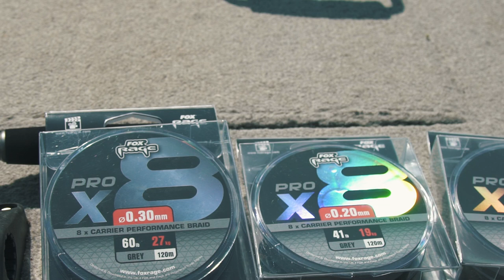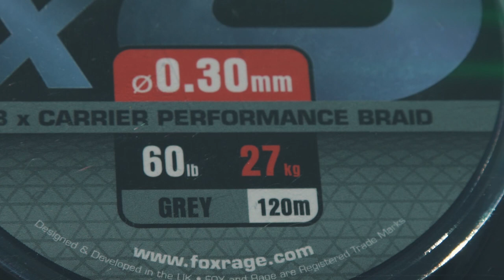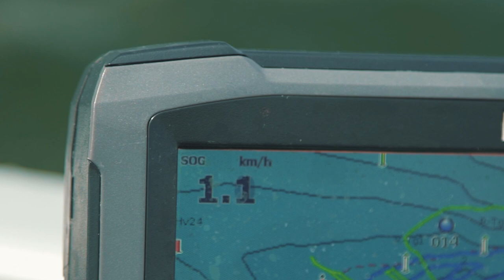*** Fox Rage TV *** Met klein aas op snoek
Als je fanatiek roofvisser bent dan is Fox Rage TV voor jou zeer interessant. Ons kanaal biedt inzicht in de visserij op alles van snoek, baars en snoekbaars tot meerval, roofblei en kopvoorn, met tips van experts en tactieken van onze vissers om je te helpen meer en grotere vissen te vangen.

Fox Rage video's laten ook onze nieuwste roofvismaterialen en -innovaties zien, waaronder kunstaas, hengels, molens, braid en accessoires van onze drie merken: Fox Rage, Fox Rage Cat en Fox Rage Predator.

We bieden iets voor alle roofvissers, van de beginnende kunstaasvisser die de basics zoals dropshotten, jigvissen, keuze van het juiste kunstaas en vislocatie onder de knie wil krijgen, tot ervaren vissers die hun visserij naar een hoger niveau willen brengen. Onze video's zijn er om al die vissers te helpen.